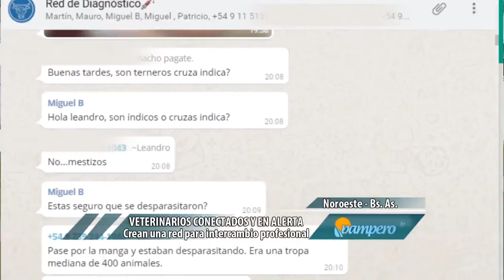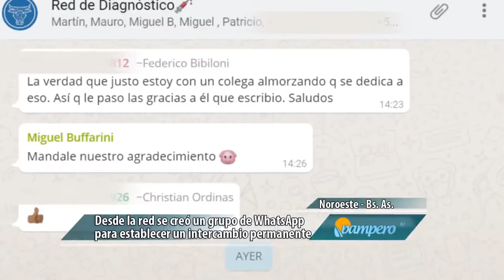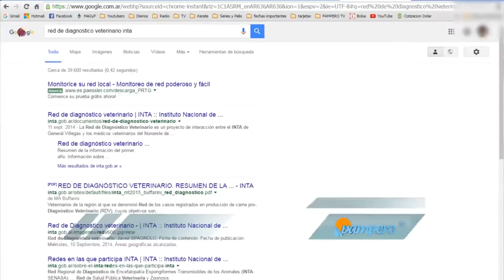Veterinarios conectados y en alerta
El INTA General Villegas en conjunto con médicos veterinarios del noroeste de la provincia de Buenos Aires creó una red de diagnóstico para registro  y análisis de enfermedades que afectan al ganado bovino de la región.